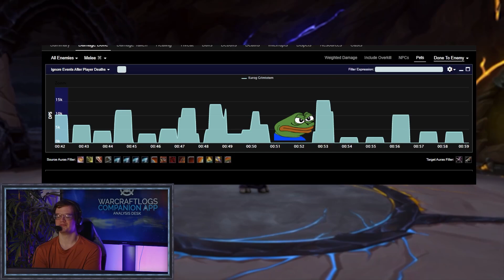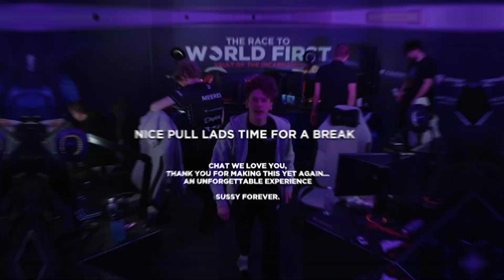Echo RWF: Vault of the Incarnates | Full Length Highlights! | Roccat Recap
This past Race to World First was our most exciting one so far! We hope you enjoy this compilation of some of the best moments throughout the race, with our full length Roccat Recap! Big thank you to all of you for showing us so much support, we're stoked to see what comes next.

Day 1: 0:00
Day 2: 02:08
Day 3: 04:11
Day 4: 06:14
Day 5: 08:17
Day 6: 10:18
Day 7: 12:20
Day 8: 14:21
Day 9: 16:22
Day 10: 18:26